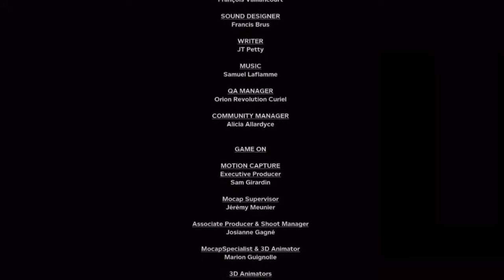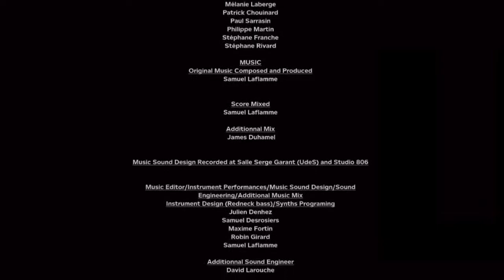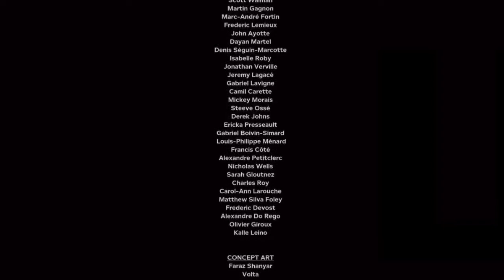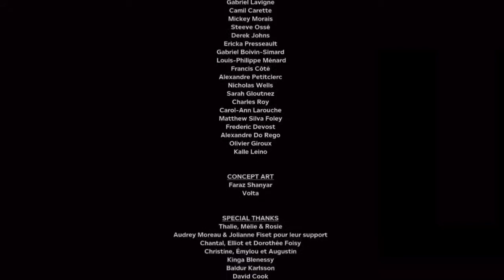GTA V end credits